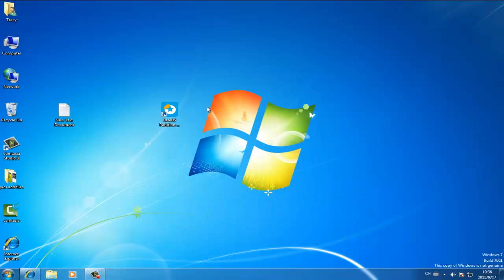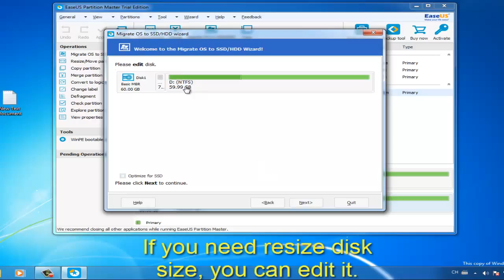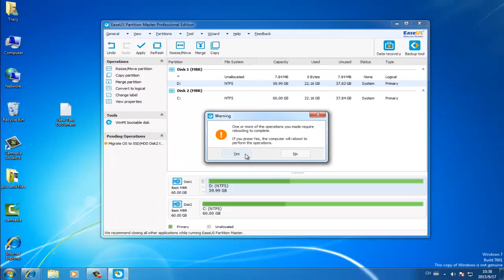Migrate OS to HDD or SSD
EaseUS Partition Master provides effective & secure solutions to help migrate OS to HDD/SSD. No data loss and simple clicks will solve all problems in migrating OS to HDD/SSD.
And Migrate OS to SSD/HDD feature is one of the limited features in the Trial version, and you'll need to activate the trial version to Pro so to apply the final operation.
Note: The website link we left at the end of this video is no longer existing.
If you need to download and migrate OS with EaseUS Partition Master, please download it